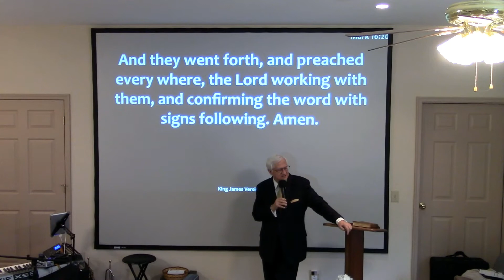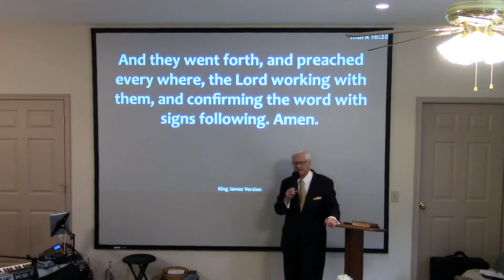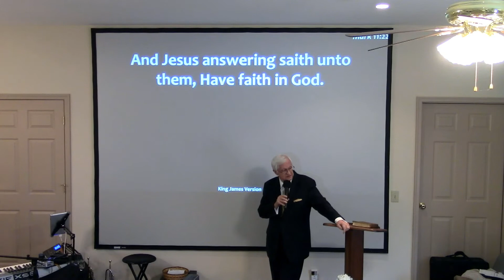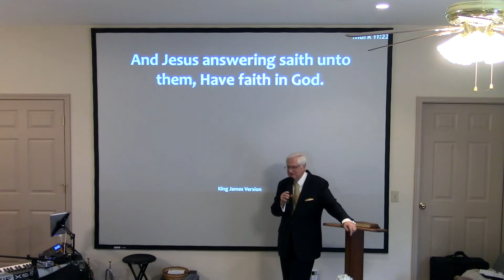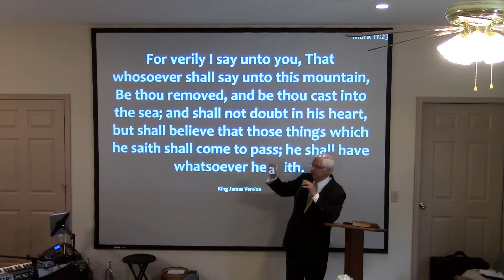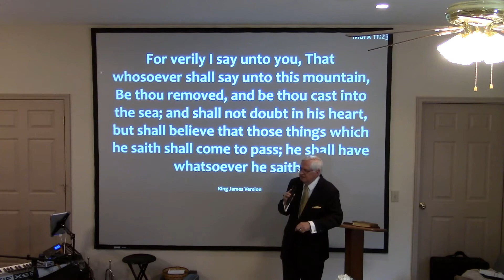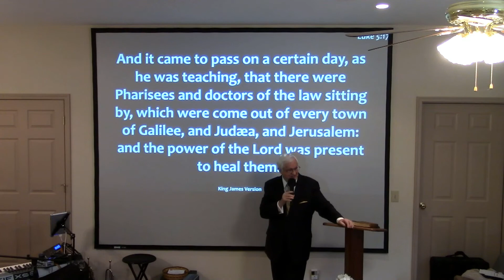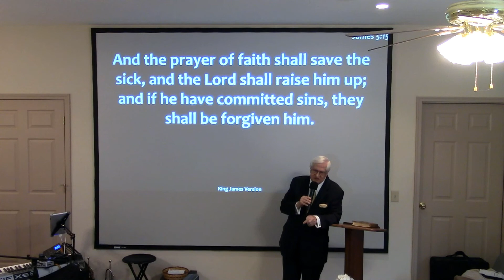What to Believe When Asking for Prayer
People ask for prayer, but often without knowing what to believe. We're asking God for the answers to these prayers, so we really should approach Him based on His Word. How can we believe God for an answer to prayer if we do not know what He promised? Furthermore, asking in faith means that we believe first before the answer comes. Let this teaching by Tony McCanless encourage you in what to believe when you ask for prayer.